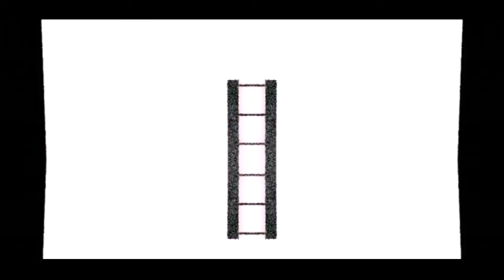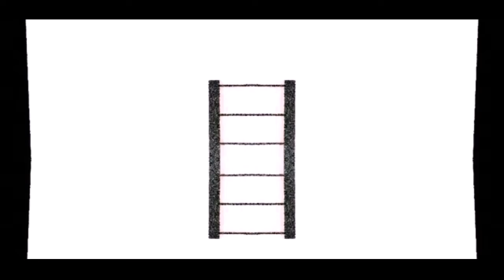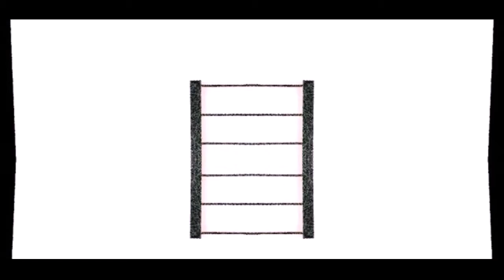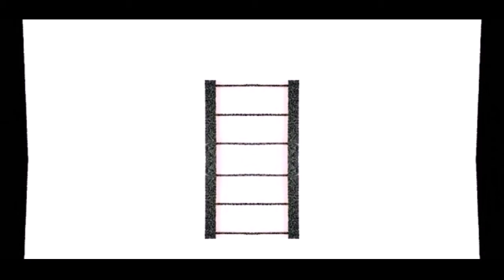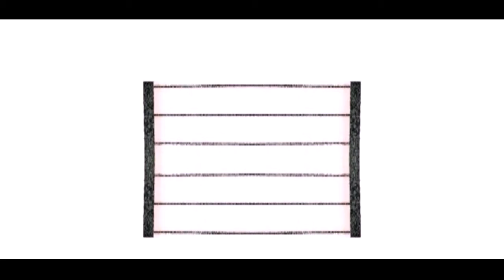Sadeq Hedayat-His Life and Works